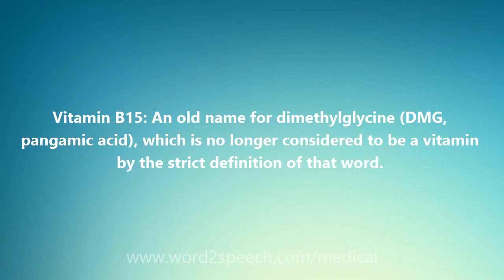Vitamin B15 - Medical Definition and Pronunciation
Title: Vitamin B15

Vitamin B15: An old name for dimethylglycine (DMG, pangamic acid), which is no longer considered to be a vitamin by the strict definition of that word.

How to pronounce Vitamin B15
definition of Vitamin B15
audio dictionary
How to say Vitamin B15
What is the meaning of Vitamin B15
Pronounce Vitamin B15
Medical dictionary
Medical definition of Vitamin B15